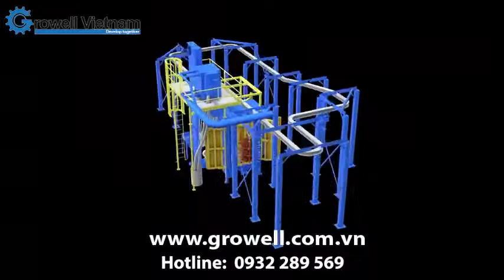Máy phun bi kiểu treo xoay tròn chống va đập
Máy phun bi dạng treo làm sạch và hút bụi dạng băng tải,được sử dụng làm sạch rỉ,xỉ hàn và các hợp chât phức tạp khỏi bề mặt dầm thép và các chi tiết kết cấu thép có kích thước phù hợp
- Sau khi phun bi bề mặt dầm có độ nhám làm tăng độ kết dính cũng như tuổi thọ của lớp sơn phủ,đồng thời độ cứng của bề mặt dầm cũng được tăng cường
- Sử dụng hệ thống phun bi dạng ly tâm với 8 vòi,hệ thông hút buị có thiết bị lọc theo tiêu chuẩn quốc tế,hệ thông tách bi tiên tiến và bề mặt buồng phun được chế tạo từ các vật liệu chống mài mòn,chịu được va đập và có độ bền cao
CÔNG TY TNHH GROWELL VIỆT NAM
Địa chỉ: Lô CN1, KCN vừa và nhỏ Nguyên Khê, Đông Anh, Hà Nội